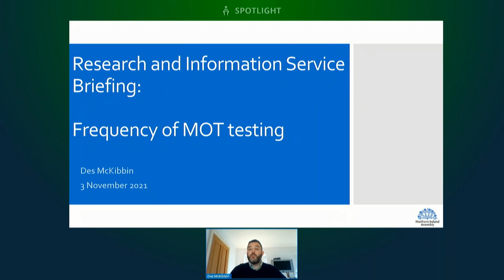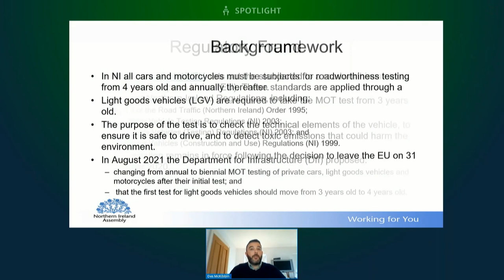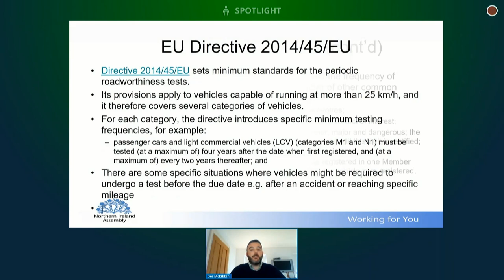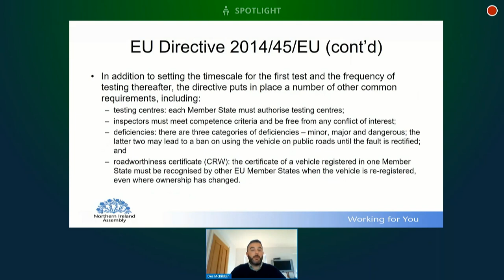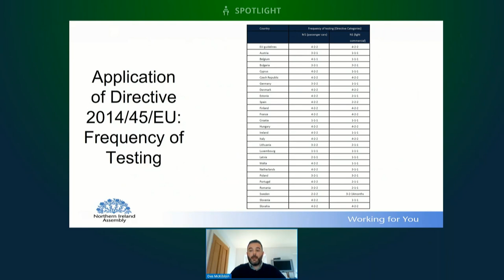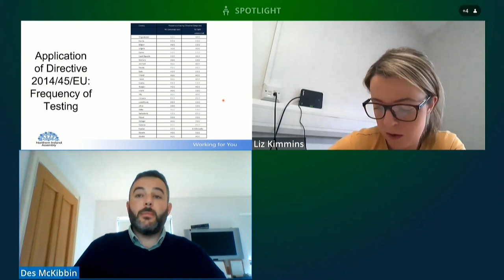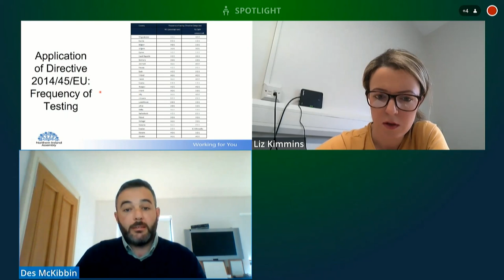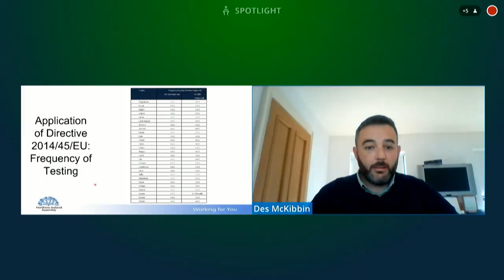Committee for Infrastructure Meeting Wednesday 03 November 2021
The Committee for Infrastructure met on Wednesday 3 November 2021. The Committee received two briefings -

Departmental Briefing - Driver & Vehicle Agency - MOT's & Driving Tests
Briefing from Assembly Research and Information Service - Frequency of MOT Testing

In closed session the Committee discussed the Inquiry into the Decarbonisation of Road Transport in Northern Ireland.